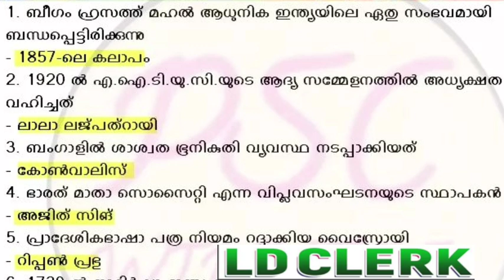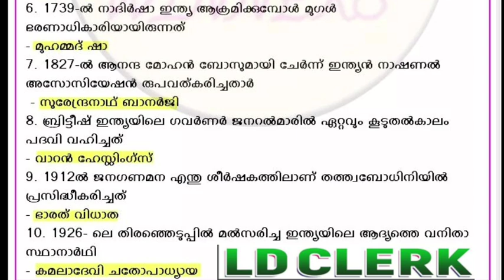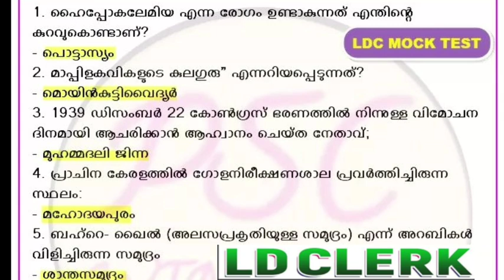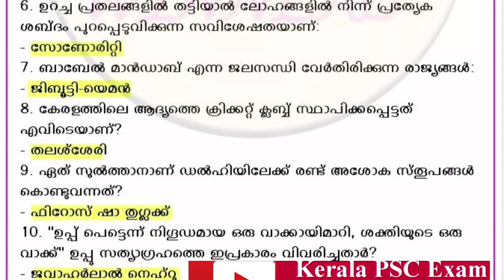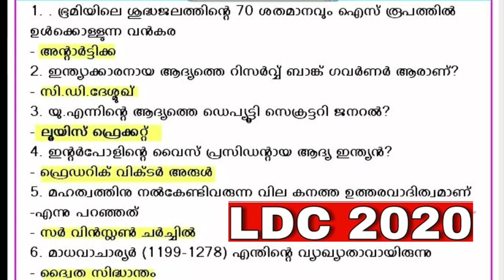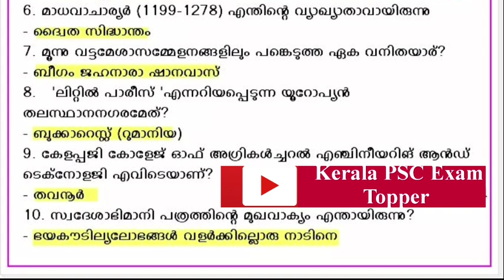LDC 2020||MODEL EXAM NO-10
For Model Exam No-1 Class Use below link

This video is all about LDC MODEL Questions and Answers. Class contains LDC 2020 most expected 50 GK Questions and its Answers.
More useful for LDC 2020 Candidate.